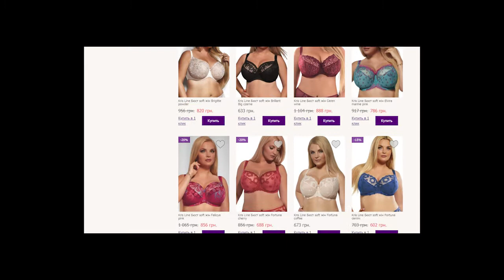Бралетт бюстгальтер Kinga 781 Bilizna.in.ua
Классический бюстгальтер без поролона бралетт.
Kinga 781.
Подробнее о размерах и цене по ссылке.